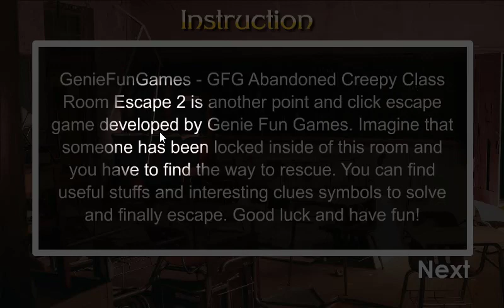GFG Abandoned Creepy Class Room Escape 2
GenieFunGames - GFG Abandoned Creepy Class Room Escape 2 is another point and click escape game developed by Genie Fun Games. Imagine that someone has been locked inside of this room and you have to find the way to rescue. You can find useful stuffs and interesting clues symbols to solve and finally escape. Good luck and have fun!